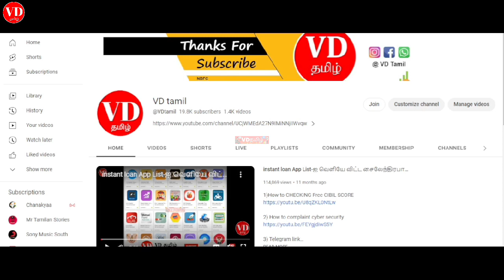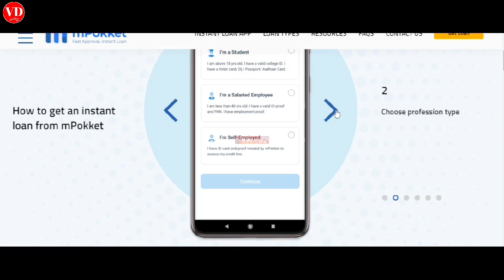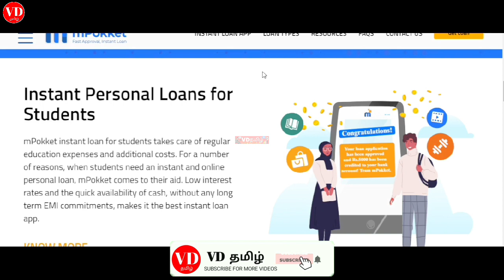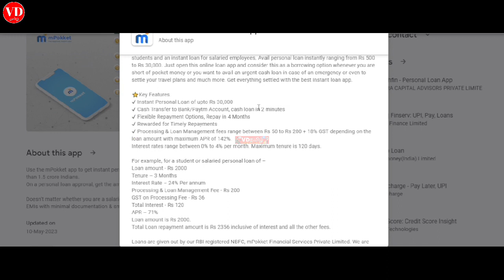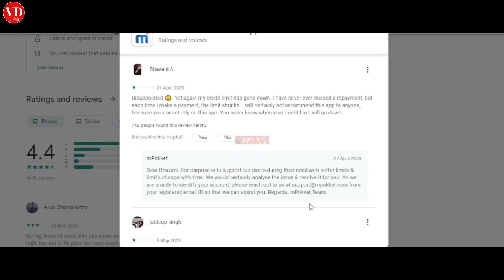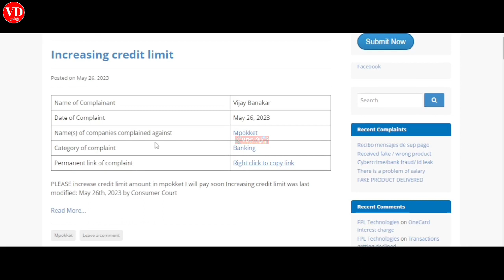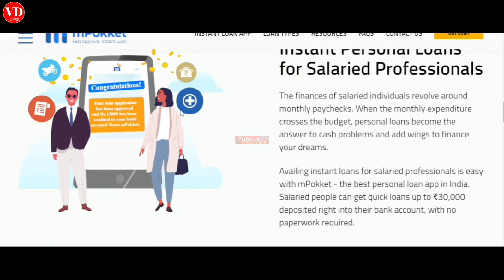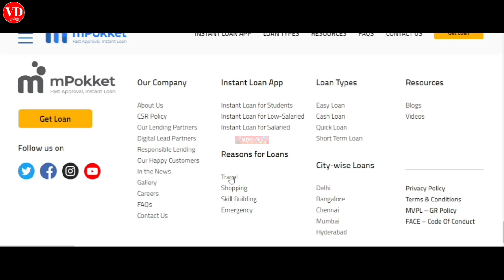Personal loan app in Tamil 2023\ instant loan app Tamil \ Low cibil loan app Tamil